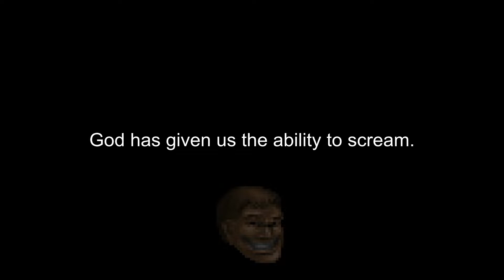I dubbed EVERY sound effect in DOOM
A year later and my voice is deeper now :)

I screamed into the michrophone for one and a half hours to make this weird mod. I will not answer any questions asked.